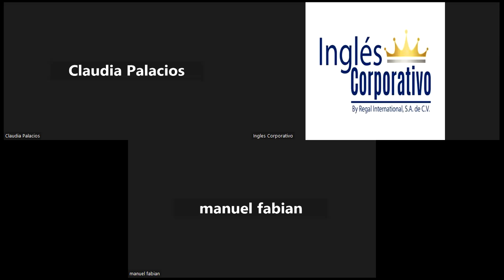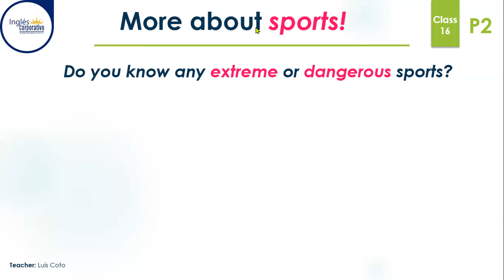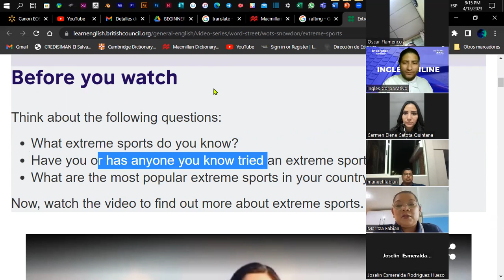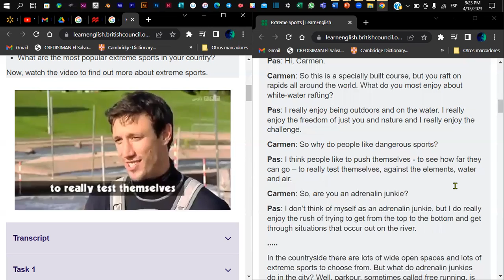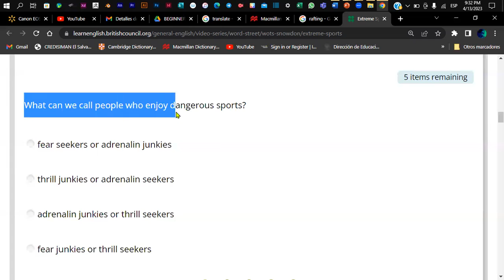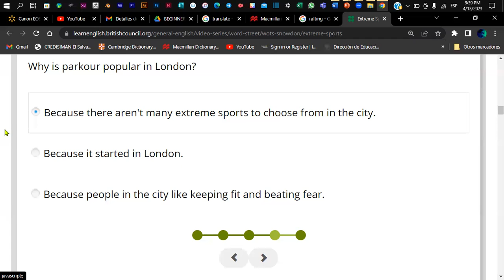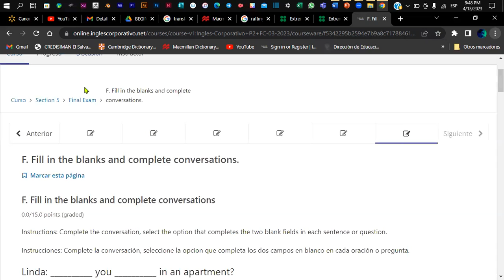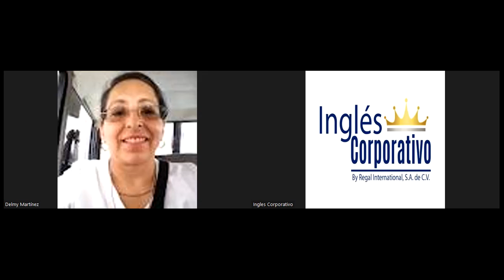Sesión 16-13-04-2023-PROES-30098-013-2023-Coto- Final Class - Reading-Scanning.